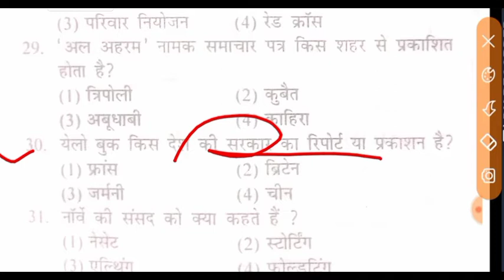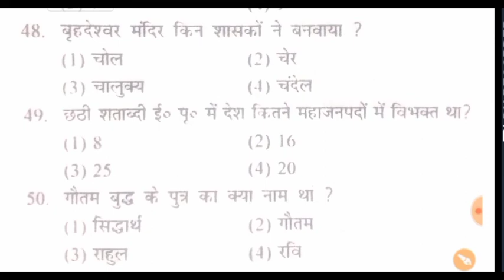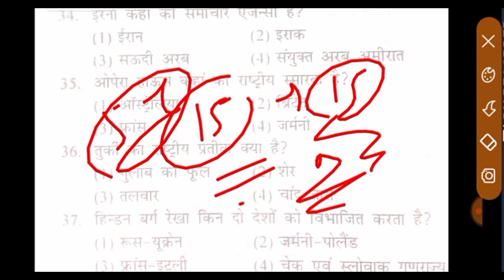Airforce Y Group Gk Model set 2021. Airforce Gk previous year question paper 2021. Airforce Gk 2021.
airforce y group gk questions in hindi 2021.
airforce y group gk Lucent solutions 2021.
airforce y group gk practice set 2021.
airforce y group gk previous year question paper 2021.